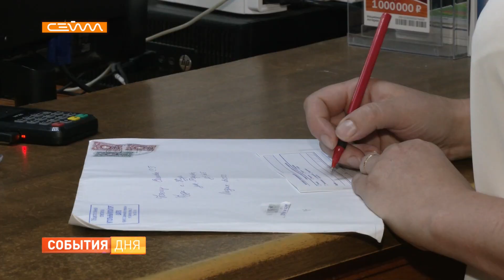9 июля профессиональный праздник отметят работники почты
За год почтальоны помогли курянам получить около 20 млн писем, посылок и открыток. А это масса приятных эмоций и хороших новостей. Традиционно во второе воскресенье июля свой профессиональный праздник отметят работники почты.